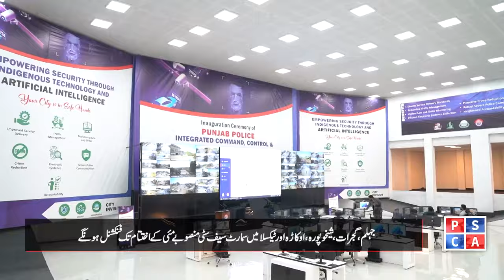Partnership Milestone | PSCA and NTRC Sign Contract for 18 Smart Safe City Projects in Punjab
We're thrilled to announce a groundbreaking partnership between the Punjab Safe Cities Authority (PSCA) and the National Telecommunication Corporation (NTRC) as they officially ink a contract for the establishment of 18 Smart Safe City Projects across Punjab!

In this video, we delve into the details of this significant collaboration, exploring how these Smart Safe City Projects will revolutionize safety and security infrastructure in Punjab. From advanced surveillance systems to integrated communication networks, these projects are poised to enhance law enforcement capabilities and ensure the safety of citizens across the region.

Join us as we uncover the key objectives of this partnership, the innovative technologies to be deployed, and the anticipated impact on public safety. Whether you're a resident of Punjab or simply interested in advancements in urban security, this video provides valuable insights into the future of smart city initiatives.

Don't miss out on this exciting development – hit play now and discover how PSCA and NTRC are paving the way for safer and smarter cities in Punjab!